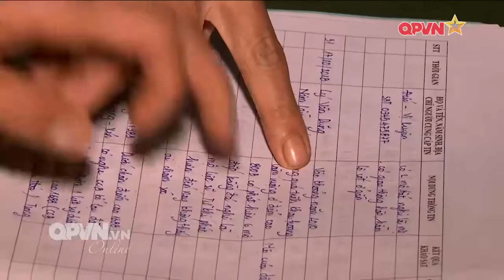Nỗ lực tìm kiếm, quy tập hài cốt liệt sĩ hy sinh tại mặt trận Vị Xuyên, Hà Giang